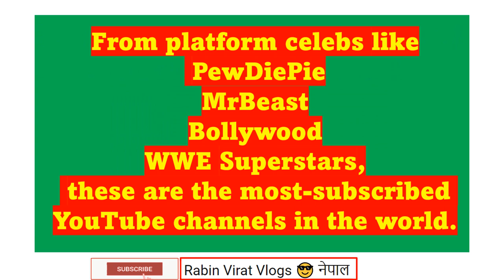10 MOST SUBSCRIBED CHANNEL | 2023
Since launching in 2005, YouTube has dominated any and all competitors to become the king of video. No, really: After parent company Google, it’s the second most-visited site on the entire internet. YouTube has given us laughter. It has given us news. It has taught us things. It has even — for better or worse — launched the careers for a number of celebrities, some who’ve gone from famous vloggers to household names. We hear there’s even a professional boxer or two.

If you’re here, it’s probably because you’re either bored, looking to get deeper into YouTube culture, or maybe you’re trying to settle a bet. From the bottom of our hearts, we hope you win. Why not check out the most-viewed YouTube videos of all-time, too?